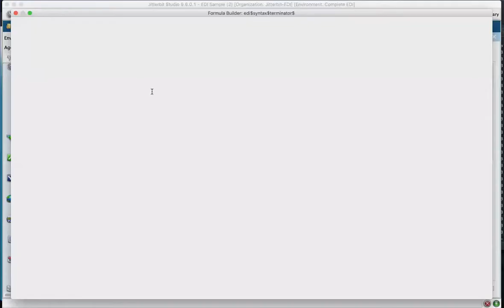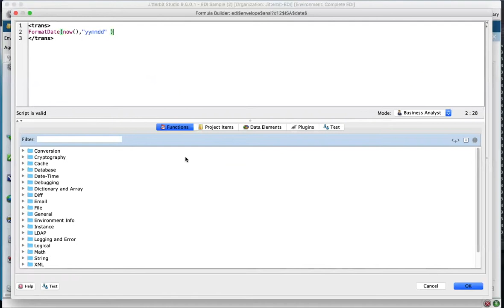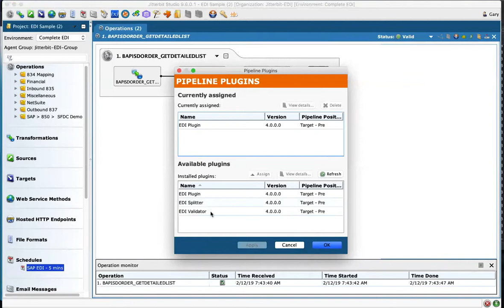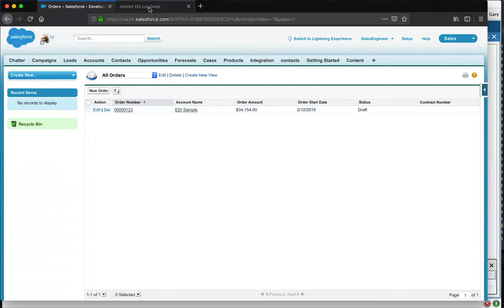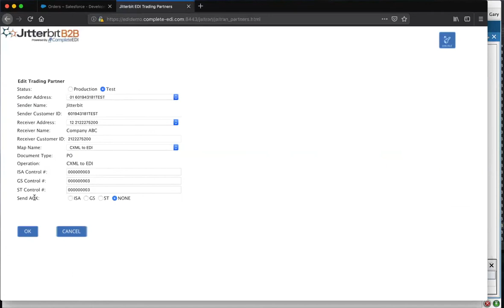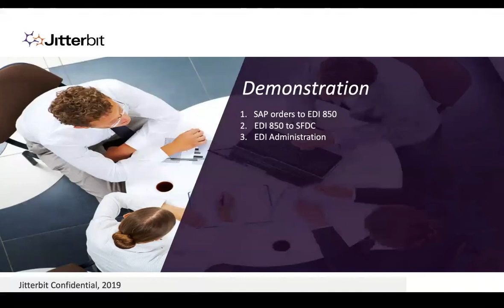EDI with SAP & SFDC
Generating EDI 850 from sales order in SAP. Also from EDI 850 to Salesforce